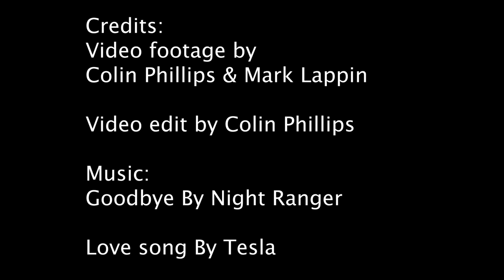Gray Stone Day School's Class of 2023 Graduation Video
See the Gray Stone Day School's Class of 2023 Commencement Video. Music used in this video is for the video only. GSDS does not own the rights.